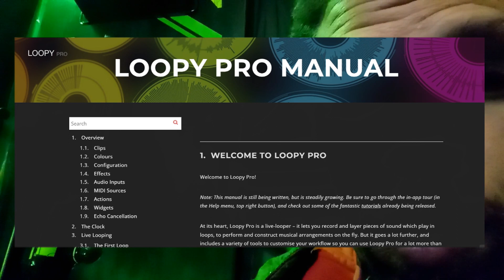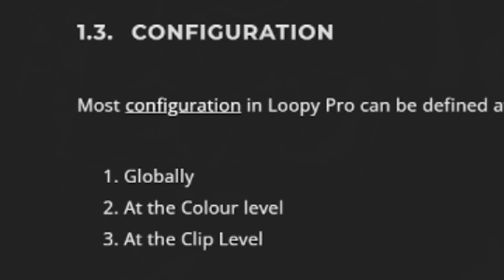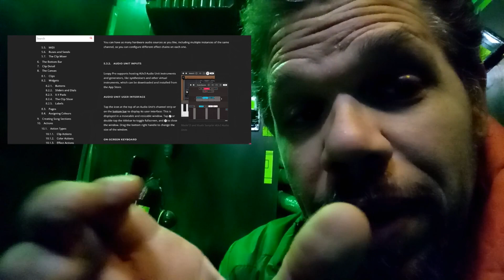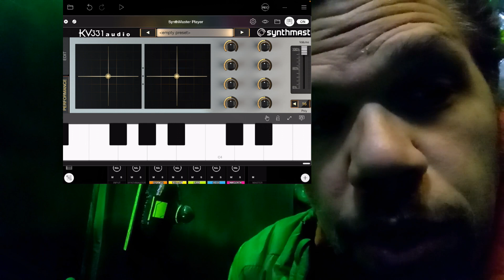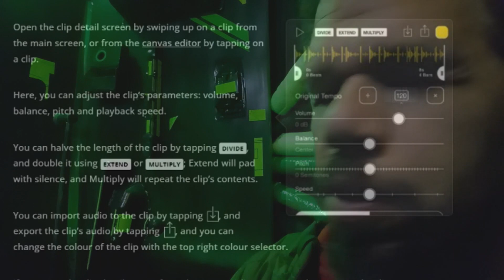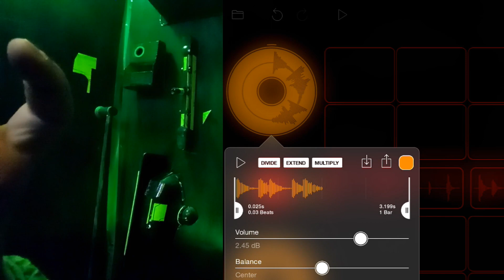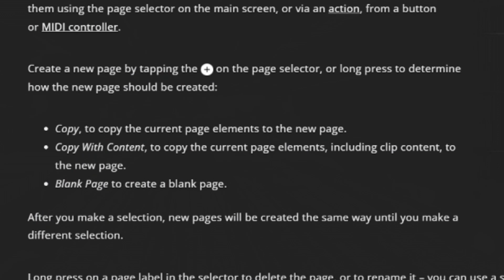Loopy Pro: 5 important things I learned by Reading The Manual!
Believe it or not I have been reading the Loopy Pro Manual. WOW! I have been finding some super useful info that I did not pick up just by bashing around in Loopy Pro!

 00:00 - Video Intro
 01:22 - 1) clip hierarchy (1.3)
 03:02 - 2) Pinch and Swell the Keyboard (5.3.2)
 05:29 - 3) extend vs. multiply (clip detail) (7)
 09:01 - 4) You can paste between projects (8)
 10:55 - 5) specify how to create new pages (8.3)
 11:50 - Loop On!